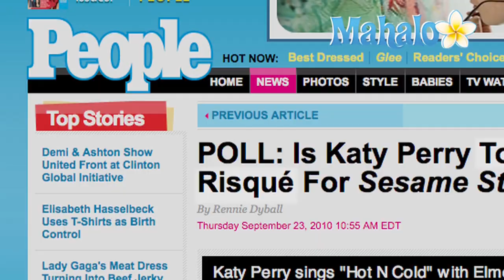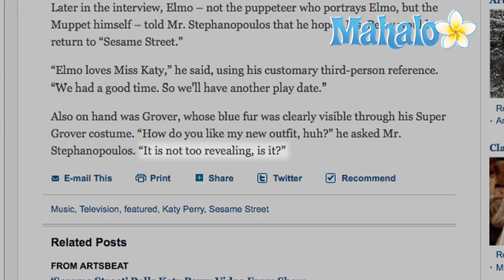Elmo Interview On Katy Perry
Elmo is speaking out about the Katy Perry Sesame Street controversy.  On September 24, 2010, just one day after the announcement that Perry's skit with Elmo was pulled from the PBS children's show ''Sesame Street,'' Elmo broke his silence on the matter with an appearance on ABC's ''Good Morning America.''

The controversial video clip of Perry on ''Sesame Street'' features the singer performing a duet of her hit song "Hot N Cold" with Elmo.  In the skit, Perry asks Elmo for a play date, but he seems "wishy-washy" about it.  Perry then launches into "Hot N Cold" - with modified lyrics to fit the situation.  The video was posted on YouTube - and that's where the problems began. The Children's Television Workshop made the decision to pull the Katy Perry segment from the ''Sesame Street'' TV show after some viewers complained it was "inappropriate" and showed too much of Perry's cleavage.

In an interview with ABC's George Stephanopoulos, Elmo said he does want to sing with Perry again, saying "Elmo loves Ms. Katy and we had a good time."  Elmo went on to say that he and Perry will "have another play date."  Elmo appeared on ''GMA'' alongside Sesame Street Executive Producer Carol-Lynne Parente, who told Stephanopoulos that she was "surprised at the volume of disapproving responses the video had generated."

Elmo and Parente were also joined by Grover for the interview.  Grover, who was sporting a new Super Grover costume, asked Stephanopoulos if he thought the outfit was "too revealing?"  Grover said it was his "new getup for Super Grover 2.0."